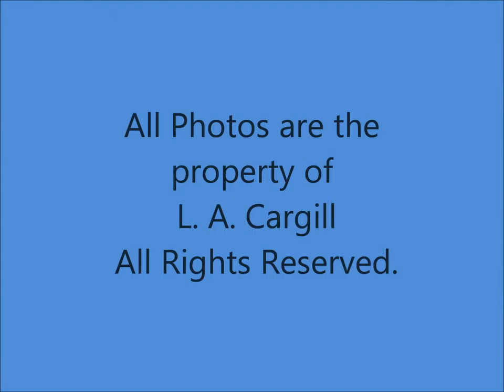Street Photography by Austinstar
Street Photography by L.A. Cargill (Austinstar)